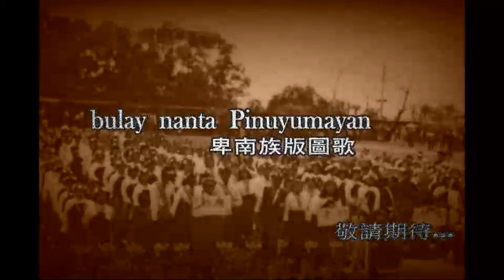版圖歌前導 Part II 樂手篇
2018/9/19
『版圖歌』音樂MV 前導 Part II 樂手篇  強勢登場！
全卑南族的演唱人和樂手陣容，快快尖叫＋灑花啦！
又有才華又長的美長的帥，拿麼厲害啊啊啊～～
趕快找找看裡面有哪些親戚50 朋友100 喔！
還有魔王級的彩蛋～～在下一支. 請繼續耐心等待^^
All music teams are from the Taiwan aborigines-Pinuyumayan.